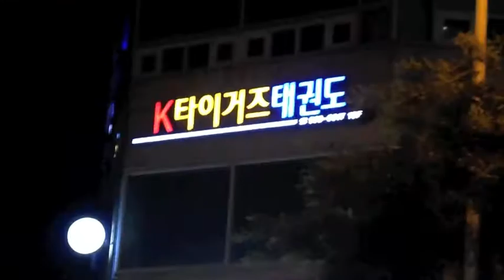Weekend Adventure with Korean Family and High School Friends